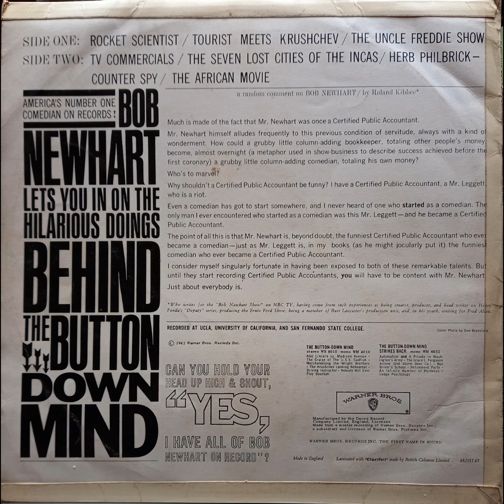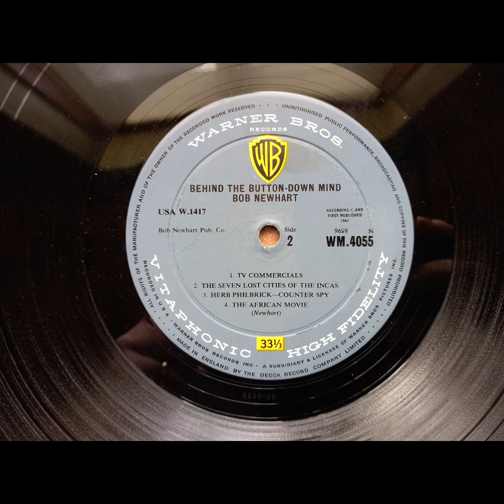Bob Newhart - The Seven Lost Cities Of The Incas (1961 Comedy Sketch) Vinyl rip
Taken from the album Behind The Button Down Mind.